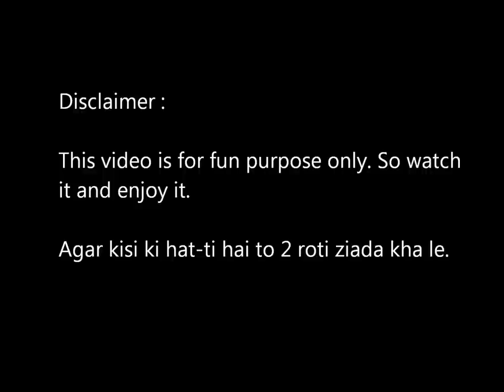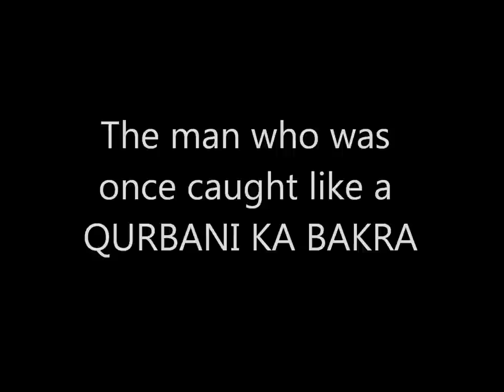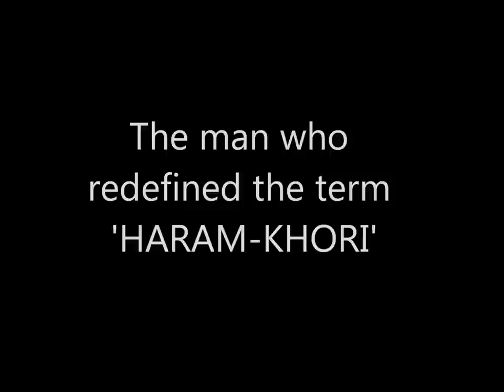BAND BAJA BUM [Official Trailer]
bum, bum trailer, band, baja, bum, band baja bum, sarfaraz, trailer